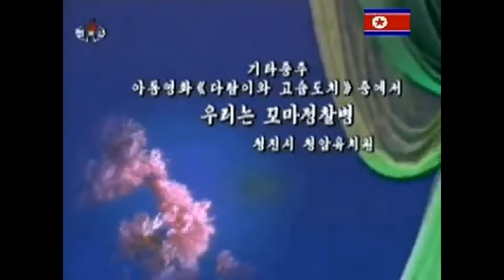north korea children playing the guitar and barrel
See this north korea children play the guitar and barrel. It is creepy as hell. Have you ever seen childreen so disciplined?
Watch these childreen from North Korea skillfully play their big guitars. They hit the wright notes and manage the strings like real professionals. Watch when they look at each other and they faces light up.